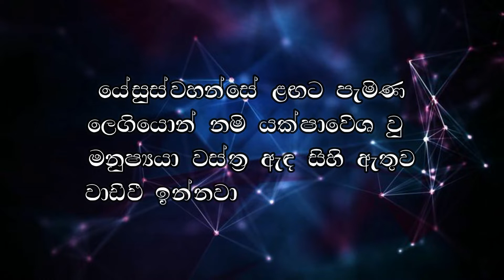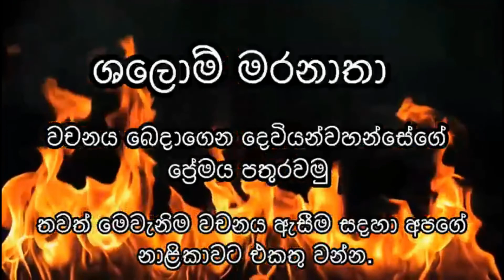ඇත්තටම ගැලෙව්වා 05.09.2022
ඉගෙන ගන්න